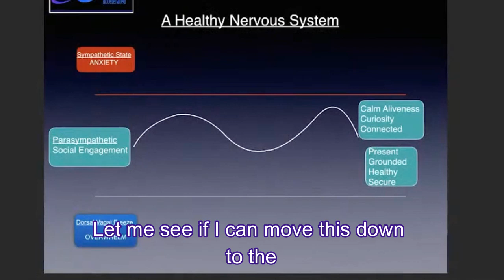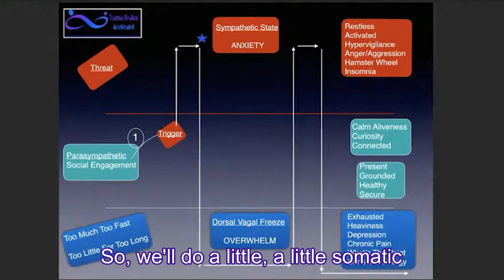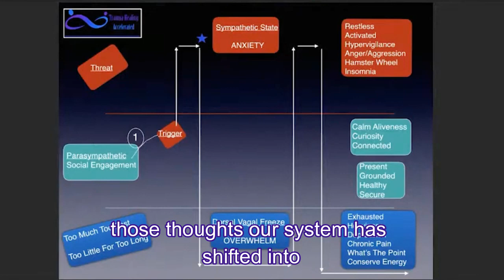The Science Behind Overwhelm: Understanding the Difference Between Stress and Trauma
In this enlightening video, Dr. Aimie dives deep into the science behind overwhelm and helps us understand the crucial distinction between stress and trauma. It's not uncommon for us to feel overwhelmed in today's fast-paced and demanding world, but it's essential to recognize the underlying factors that contribute to this state.

Dr. Aimie delves into the concept of trauma and sheds light on how it can manifest as fatigue, low energy, and a constant feeling of being overwhelmed. She explains that trauma is not just limited to single traumatic events but can also be the result of accumulated stress over time. These stored traumas can have a significant impact on our overall well-being and hinder our ability to function optimally. With her expertise in trauma healing, Dr. Aimie provides valuable insights on how we can identify and address these stored traumas.

By understanding the relationship between stress and trauma, we can begin to develop effective strategies for managing overwhelm and restoring balance in our lives. This video is a must-watch for anyone seeking to gain a deeper understanding of the complexities of overwhelm, stress, and trauma. Dr. Aimie's expertise and compassionate approach offer valuable guidance on how to navigate through these challenges and reclaim our energy and well-being. If you're ready to unlock the keys to healing from stored trauma and transforming overwhelm into empowerment, be sure to watch this video and join the conversation. Discover the science behind overwhelm and gain practical tools for healing, all in one insightful session with Dr. Aimie.

How do you know if you have trauma? And if you do have trauma, what is the next step?
The good news is, there is a step-by-step process for identifying and healing trauma. Download my step-by-step guide (with a quiz inside!) to see if you have trauma and to identify how to get started. Download your free roadmap here: